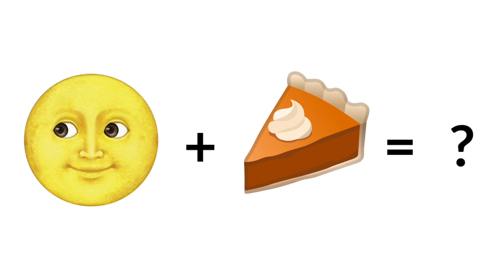watch if you have teeth (impossible)